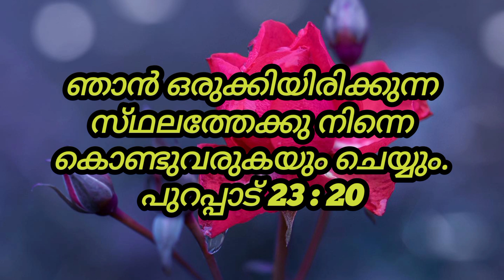Today's Promise Verse|May 12, 2023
ഇതാ, ഒരു ദൂതനെ നിനക്കുമുന്‍പേ ഞാന്‍ അയയ്‌ക്കുന്നു. അവന്‍ നിന്റെ വഴിയില്‍ നിന്നെ കാത്തുകൊള്ളും; ഞാന്‍ ഒരുക്കിയിരിക്കുന്ന സ്‌ഥലത്തേക്കു നിന്നെ കൊണ്ടുവരുകയും ചെയ്യും.
പുറപ്പാട്‌ 23 : 20